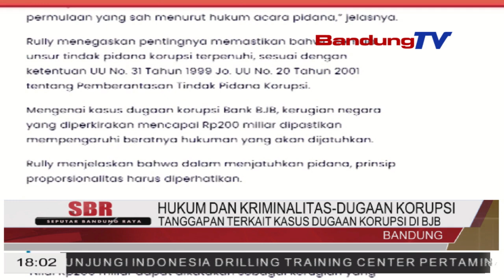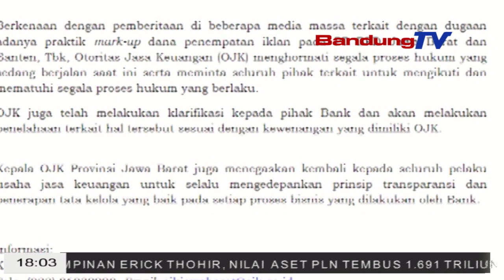TANGGAPAN TERKAIT KASUS DUGAAN KORUPSI DI BJB